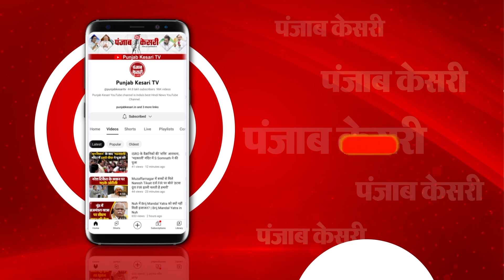Manoj Jarange Patil ने ख़त्म किया Maratha Reservation Protest, CM Shinde ने Juice पिलाकर खोला व्रत